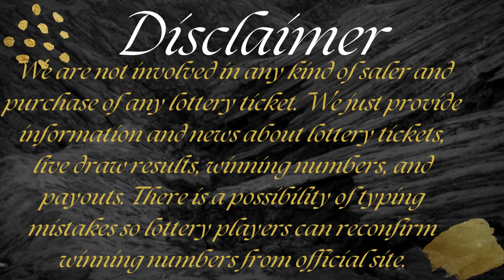Cash4Life Lottery Results Draw 04 Oct, 2023 - Next Estimated Jackpot Prize $1,000 - Winning Numbers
Today October 04, 2023, Find here uploaded Next Cash4Life Lottery Results, Top payouts, and winning numbers for today and past 30 days in this video.

The Multi State Lottery Association (MUSL) releases Next Cash4Life Oct 04, 2023, results for today. The Multi-State Lottery always conducts Cash 4 Life live drawings every day, at 09:00 p.m., EST.